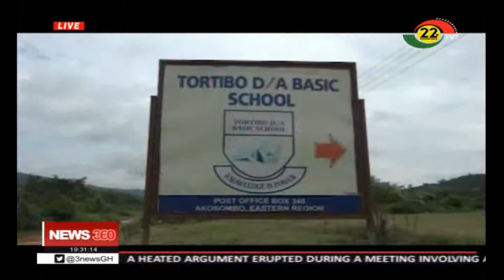Abroso JHS record low enrollment due to poor infrastructure - 6/10/2019